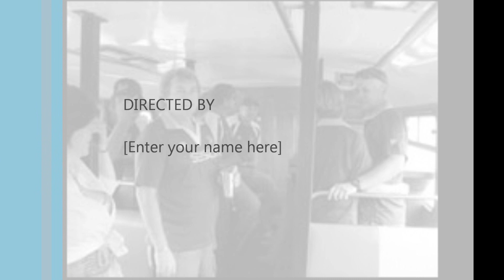Party Bus in Cape Town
Our Double Decker Party Bus, affectionately named Bottie'sFunBus is available for hire in CapeTown for Bachelor Parties, Matric Dances, Corporate funtions, Weddings, Sports events, tours, Birthday's or any kind of party. The bus can accommodate up to 38 people. It has  open sides on top. Sides can be closed in bad weather , toilets and a sound system with MP3 player/ USB port on the bus so bring your mp3 cd/memory stick and enjoy your music in good sound quality.
Save money in these difficult times by bringing your own drinks. Ice and catering are available @ additional costs.

                                                        RATES!!

R4000=3 HOURS AND THERE AFTER R500 PER HOUR
Routes are open for discussion.